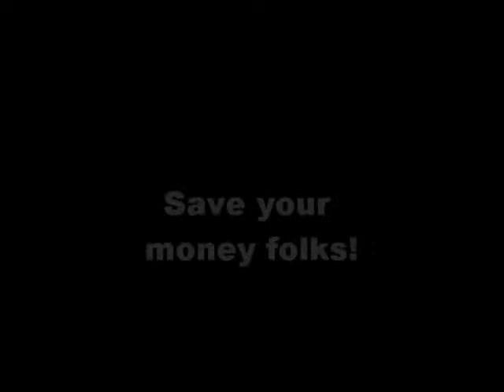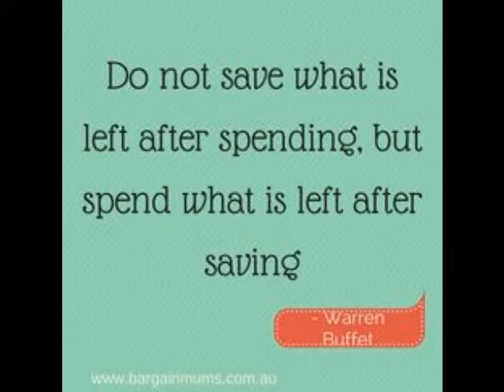R Lamar TV Episode 2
Me Ranting